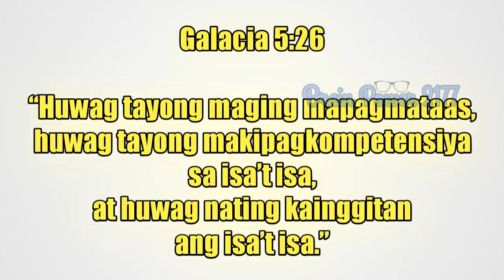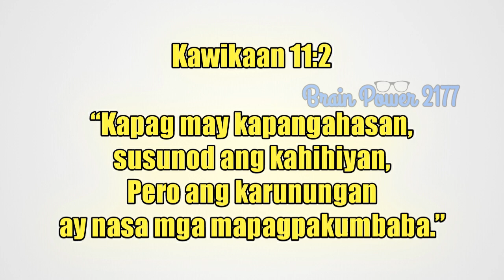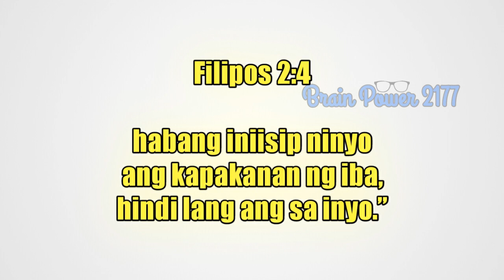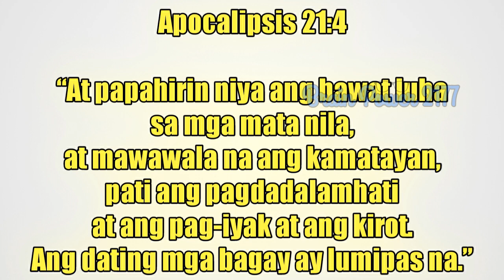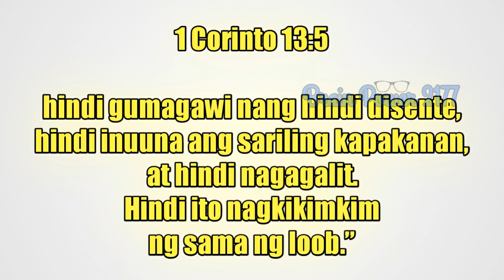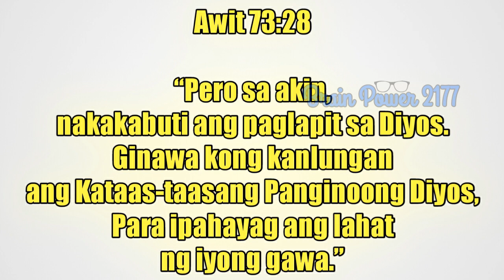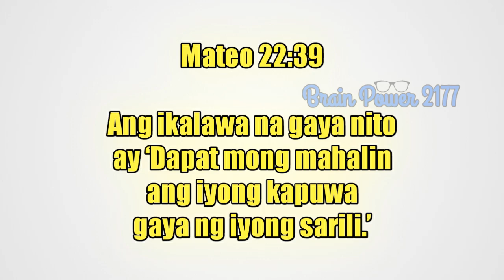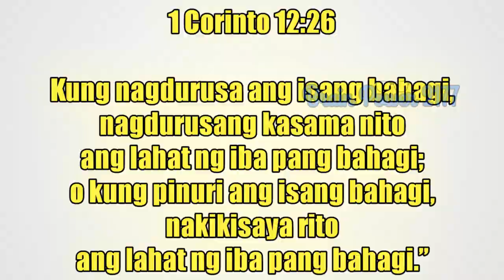How To Avoid ENVY From Poisoning Your Life (Do These 11 IMPORTANT STEPS)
Video Title: How To Avoid ENVY From Poisoning Your Life (Do These 11 IMPORTANT STEPS)

Ang inggit ay isang emotional state na nagdudulot ng sakit o magulong damdamin dahil sa palaging pagkokompara sa buhay ng iba. Madalas itong nagreresulta ng sama ng loob. Mabubuo ang inggit mo kung palagi kang nakapokus sa ari-arian ng iba, sa katangian ng iba, sa pisikal na anyo nila, sa kanilang tagumpay at sa kanilang relasyon. Dahil sa inggit, gusto mo na ring makuha kung ano ang mayroon sa iba na wala ka at ang mas masaklap, darating sa punto na magnanais ka na mawala ang lahat ng mayroon sila.

Kahit sino ay puwedeng tubuan ng inggit, gaano man siya kayaman, ano man ang mabubuting katangian niya, at gaano man siya katagumpay sa buhay. Sa mga nagtatanong kung ano ang kaibahan ng INGGIT at PANINIBUGHO, isang reperensiya tungkol sa Bibliya ang nagsabi: “Ang PANINIBUGHO ay tumutukoy sa hangaring PANTAYAN ang pag-asenso ng iba, at ang salitang INGGIT naman ay tumutukoy sa hangaring AGAWIN o GAYAHIN kung ano ang taglay ng iba. Ang taong naiinggit ay hindi lang naiinis sa taglay ng iba kundi gusto rin niya itong kunin mula sa kanila o gayahin ang plano ng iba.